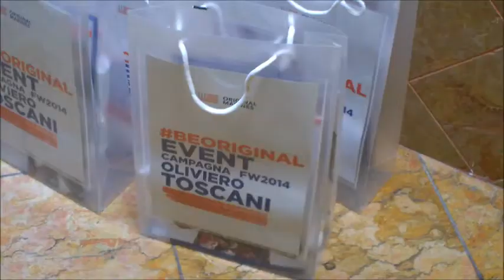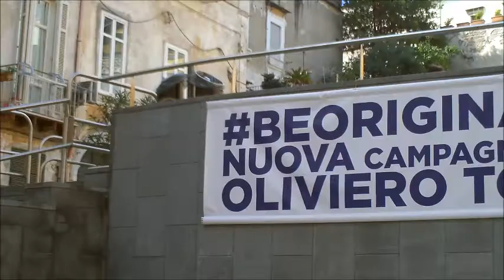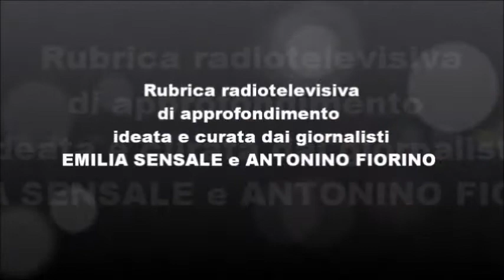Il fotografo Oliviero Toscani presenta la campagna Be Original di Original Marines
NON C'È SENSALE SENZA FIORINO, rubrica radiotelevisiva ideata e curata dai giovani giornalisti e fidanzati Emilia Sensale e Antonino Fiorino, che propone interviste e inchieste affrontando temi anche delicati di attualità e cronaca legati alla regione Campania, con una particolare attenzione al territorio di Napoli e provincia, toccando pure l'universo della cultura, dello spettacolo, dell’enogastronomia, dello sport.
Dopo la mostra permanente 'Razza umana', il collage di volti che accompagna il viaggiatore nel suo cammino all'interno della Stazione Toledo della metropolitana di Napoli, il noto fotografo Oliviero Toscani torna in territorio partenopeo per far conoscere alla stampa e alla cittadinanza un nuovo progetto. In una conferenza stampa, infatti, organizzata all'interno dell'uscita Montecalvario della metro, nella mattinata di giovedì 11 settembre 2014, è stata presentata la campagna ‘Be Original’ di Original Marines, frutto di uno street casting nella città di Napoli al quale hanno partecipato 1001 bambini e bambine napoletani. A margine della conferenza, il noto fotografo ha anche voluto ribadire la genuinità del suo rapporto con territorio e cittadinanza partenopei dopo le polemiche nate da una sua frase infelice, vale a dire "Sono fortunato a non essere nato a Portici o a Scampia". Nella serata, invece, è partito il percorso ‘Be Original’, interessando le varie aree della stazione della metropolitana, tra performance di un maestro burattinaio che racconta le storie di Napoli e una galleria d’arte interattiva con abili artisti che realizzano live per il pubblico ritratti caricaturali. Ai nostri microfoni intervengono il Sindaco di Napoli Luigi De Magistris, il noto fotografo Oliviero Toscani, il critico d'arte Prof. Achille Bonito Oliva e il Presidente Metronapoli Giannegidio Silva.